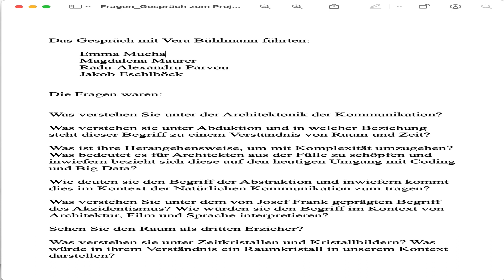Vera Bühlmann im Gespräch zu Zeit, Abduktion und Gnomonik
BA VO Gegenwartsarchitektur WS 2021/22
organisiert und verantwortet von ATTP TU WIEN (attp.tuwien.ac.at)

Das Gespräch ist im Rahmen des studentischen MA Projektes Chronooptikon entstanden, mit:
Emma Mucha
Magdalena Maurer
Radu-Alexandru Parvou
Jakob Eschlböck